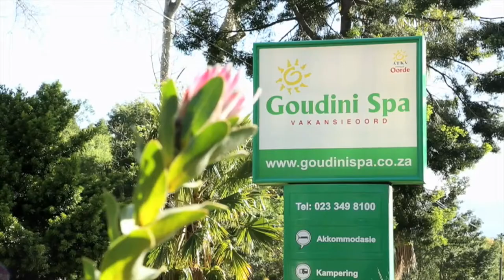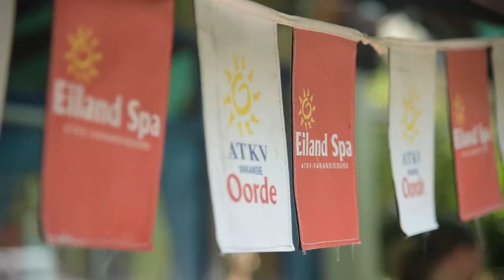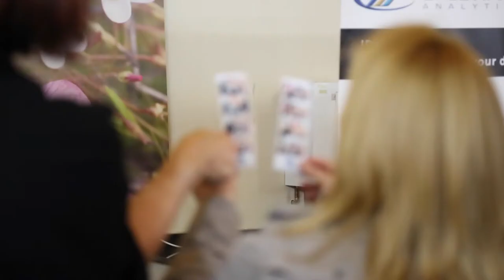A Business Tourism overview/ ATKV Resorts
MICE is the exciting business tourism acronym offering a vast number of professionals an opportunity to meet and achieve a business purpose. Minister Kganyago of ATKV Resorts shares the exciting offers the ATKV Resorts groups have within the MICE space.